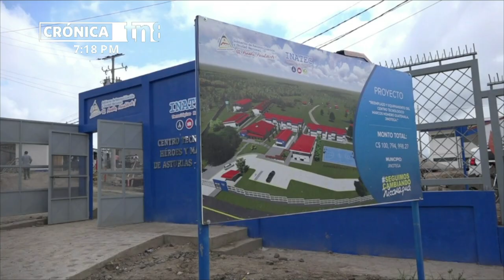Jinotega estrenará moderno Centro Tecnológico Agropecuario - Nicaragua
El Tecnológico Nacional INATEC, continúa avanzando en su proceso de modernización en infraestructura, y es que próximamente estará estrenando un moderno Instituto Tecnológico Agropecuario, el cual albergará a más de 500 jóvenes estudiantes en sus diversas carreras técnicas.

Los trabajos de construcción del Centro Tecnológico Héroes y Mártires de Asturias, ubicado en el departamento de Jinotega, es una obra icónica ejecutada por parte del Gobierno de Unidad y Reconciliación Nacional a través del Tecnológico Nacional, INATEC.

Dicha obra presenta un 70% de avance general en su construcción física, y se espera que sea inaugurado a finales del mes de mayo.

Cabe destacar que este proyecto tiene un costo de 166 millones 871 mil 432 córdobas, y se espera beneficie a 8 mil habitantes de la zona.

Avances agropecuarios en Jinotega

Actualmente, se trabaja en la construcción de la biblioteca, construcción de beneficio húmedo y seco para café, obras exteriores, del edificio de dormitorios de dos plantas, aula taller, bodega, auditorio, matadero, granja para gallinas ponedoras y engorde.

Entre las obras ya finalizadas están: las oficinas administrativas, cocina comedor, los dormitorios de los futuros estudiantes, las canchas, las granjas de pelibuey, porcina, entre otras áreas didácticas.

Mildred Valdivia, delegada de INATEC Jinotega, manifestó qué: «La juventud de nuestro departamento ahora tendrá un centro más para recibir educación técnica de calidad. Un centro que en términos de infraestructura y personal docente contará con la más alta calidad».

«Aquí los estudios serán completamente gratuitos. Los alumnos solo tendrán que poner su pasión y sus ganas de aprender para prepararse en su carrera técnica; ya que este centro les brindará todo lo necesario para que no tengan ninguna dificultad», indicó.

Además, en este proyecto de vital importancia para todo el país, se atenderá carreras técnicas del sector agropecuario, como: Técnico General en Veterinaria; Agropecuaria; Zootecnia; Agronomía; Técnico Especialista en Gestión de Fincas Ganaderas, entre otras.